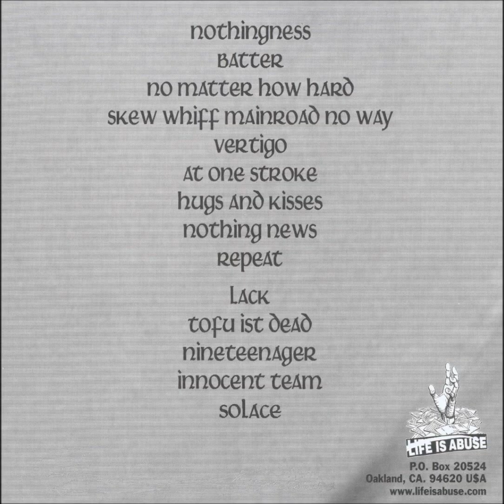Skew Whiff (be) - Taedium Vitae (Edition CD - 2004) (Full album)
- Nothingness 00:00
- Batter 02:45
- No Matter How Hard 06:26
- Skew Whiff Main Road No Way 10:48
- Vertigo 12:40
- At One Stroke 16:58
- Hugs and Kisses 19:54
- Nothing News 24:16
- Repeat 28:19
- Lack 31:00
- Tofu ist Dead 35:14
- Nineteenager 38:02
- Innocent Team 41:09
- (Death is) Solace 43:38